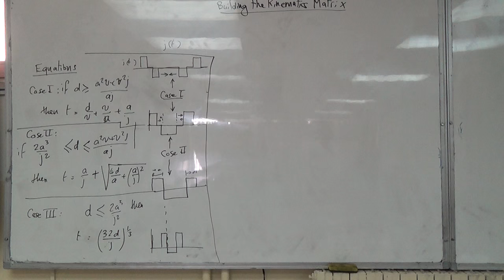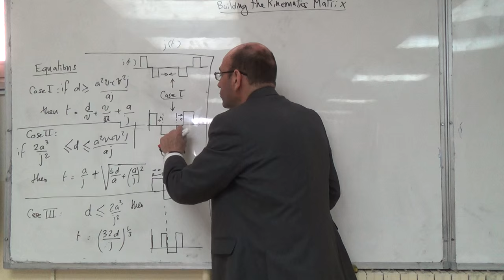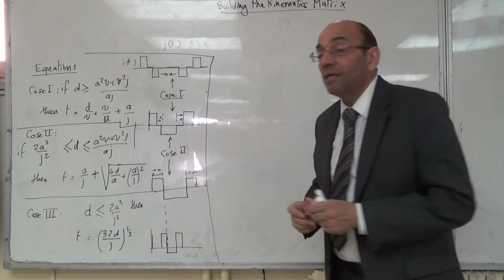The Equations for the Three Cases of the Journeys, 15/3/2016